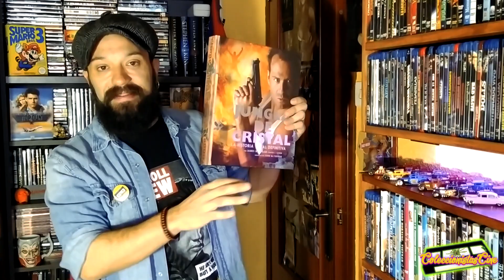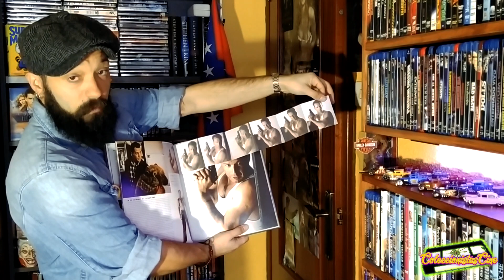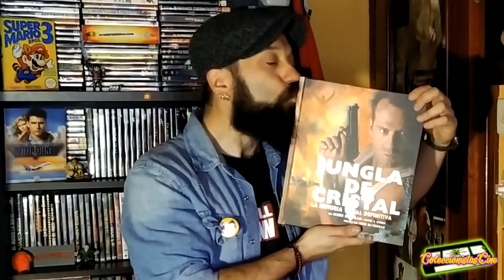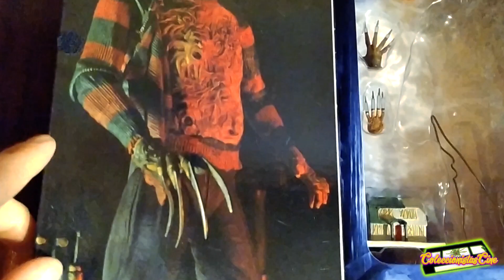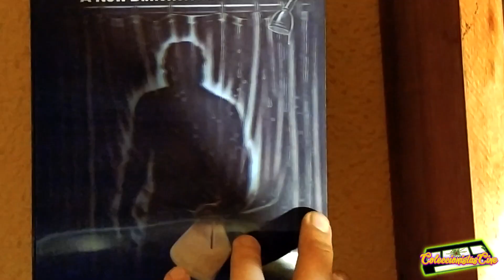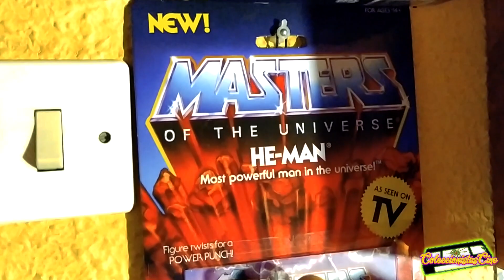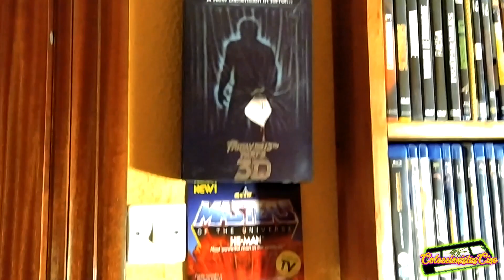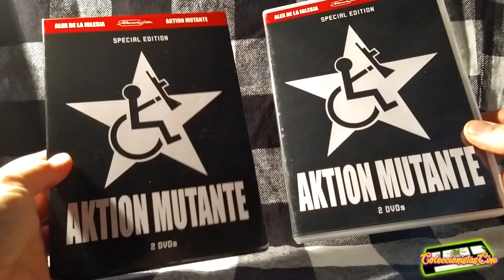❤️ NAVIDADES y lo de los regalos que NO merezco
Primer vídeo de este 2020 y qué mejor manera que estrenar el año mostrándoos los regalos frikis que me han caído estas navidades.
Cualquier comentario o duda, ya sabéis que os responderé encantado.
¡¡Gracias por vuestra visita Coleccinéfilos!! ;)